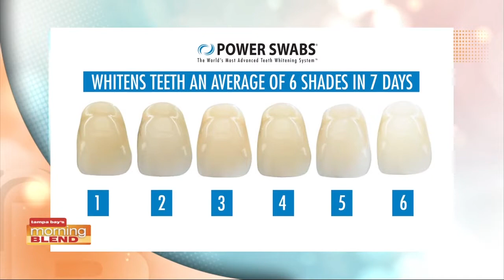Power Swabs | Morning Blend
We talk about a great offer from Power Swabs for Morning Blend viewers.